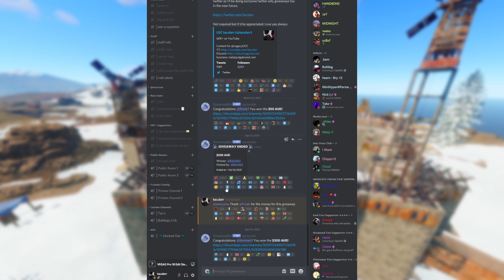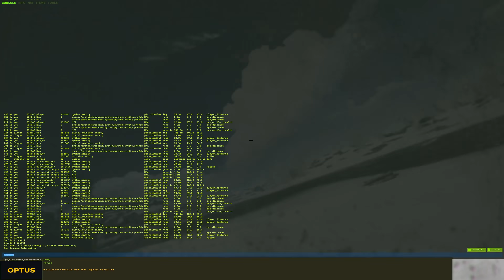INVADING THE #1 SERVER IN RUST - ZERG WARFARE.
↓ INFO/LINKS ↓
Invading the #1 server in Rust. The PvP, The Raids..The Loot, The zergs.. All things I've yet to experience to this extent. Will 14,000 hours of Rust experience be enough to tackle the server? Find out.
Mouse: Razer Viper Ultimate
Mousepad: Razer Gigantus V2 XXL
Keyboard: Razer Huntsman Mini
Headset: Razer Blackshark V2 Pro
Mic: Shure SM7B w/ Rode AI-1 Mixer/PSA 1 Boom Arm
Monitor 1: Samsung G7 240HZ, 1440 Curved
Monitor 2: BenQ XL2540 240Hz
Monitor 3: BenQ XL2411P 144hz
DPI: 150
Sensitivity: 0.30 - Yes I really use this sens.
FOV 90
Resolution: 2560x1440/2560x1700(stretch)